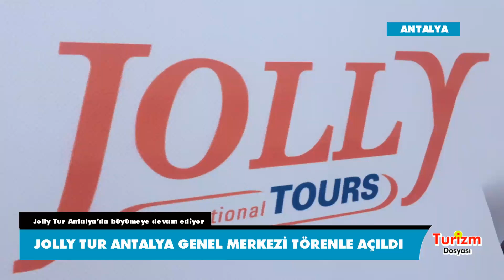JOLLY TUR ANTALYA GENEL MERKEZ OFİSİ TÖRENLE AÇILDI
Jolly Tur, Antalya’daki etkinliğini daha da artırmak için ofis açtı. Antalya'nın en işlek caddelerinden birisi olan Işıklar'da açılan Ofis'te Call Center çalışması yapılacak. Genel Merkezde operasyon artışı bekleniyor.

Jolly Tur’un Antalya'daki partnerlerinin katıldığı açılışta tüm Jolly Tur yönetimi de yer aldı. Açılışt, Jolly Tur Yönetim Kurulu Başkanı Mete Vardar, Jolly Tur Yönetim Kurulu Başkan Yardımcısı Mert Vardar, Jolly Tur Genel Müdürü Figen Erkan ve tüm departman müdürleri katıldı.

Açılıştan görüntüler, röportajlar ve Halil ÖNCÜ'nün izlenimleri bu haberde...